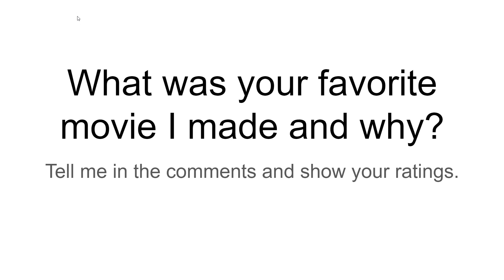What is your favorite film I made and why?